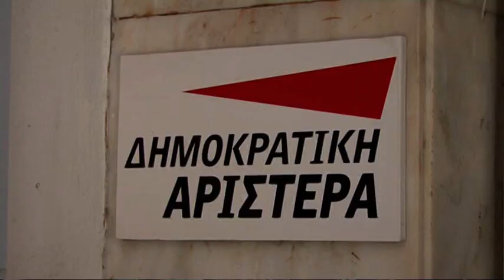Ανεξαρτητοποιήθηκε ο Σπ. Λυκούδης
Την παραίτησή του από την ΚΟ της ΔΗΜΑΡ και την απόφασή του να παραμείνει ως ανεξάρτητος βουλευτής κάνει γνωστή ο Σπύρος Λυκούδης με επιστολή του στον πρόεδρο της Βουλής Ευάγγελο Μεϊμαράκη. Σε αυτήν αναφέρει το εξής: «Δηλώνω ότι δεν ανήκω πια στην Κοινοβουλευτική Ομάδα της ΔΗΜΑΡ και παραμένω ανεξάρτητος βουλευτής».